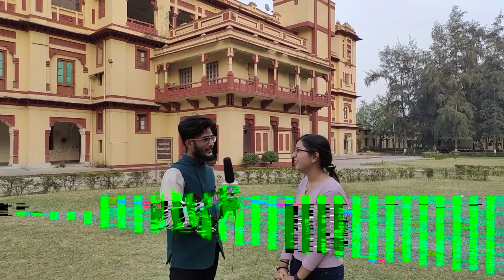BHU MA History Topper Talk || AIR 10 || Shiwangi Chaurasiya || Know her Strategy With Neer Sir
Register Now For CUET PG History
New Batch Started Finally 🔥